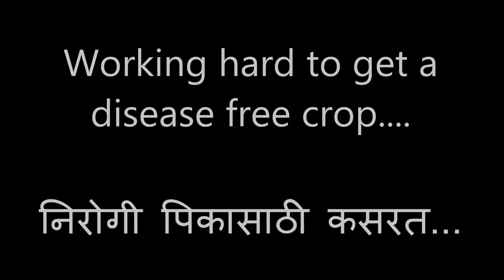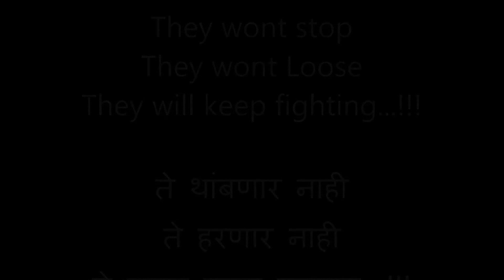Most challenging Profession Farming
So what it takes to keep the crop safe from pest and diseases...?

पिकाचे संरक्षण करायला काय काय करावे लागते ते बघा !!